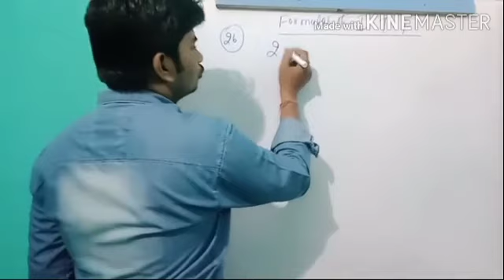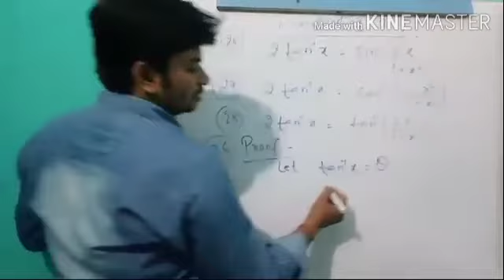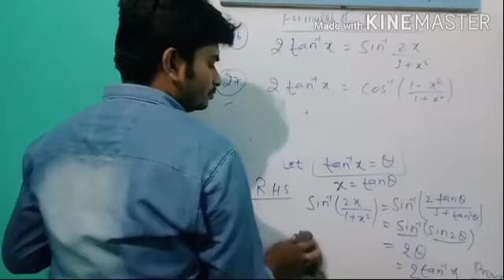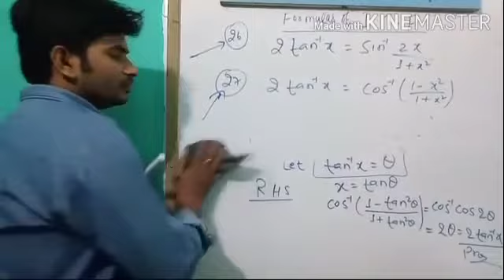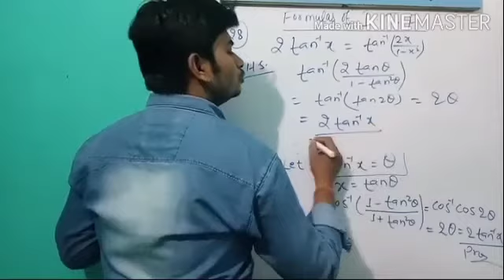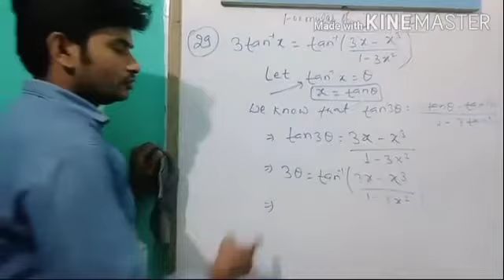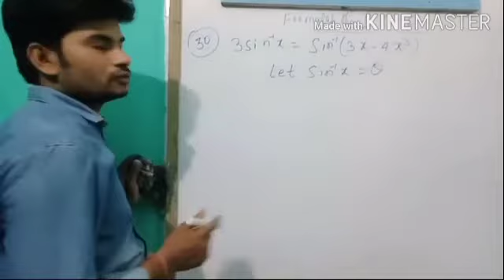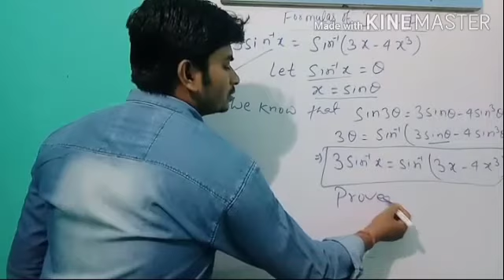Class-12, Mathematics, Chapter- Inverse Trigonometric Function, Day- 5, 06.06.2020